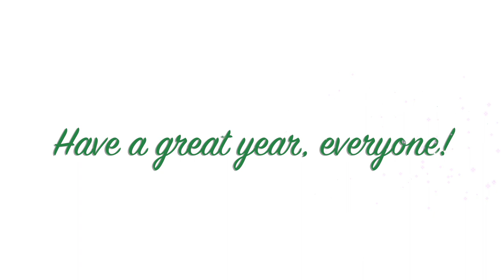First Day of School 2019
Highlights from the first day of school for the 2019-20 school year!